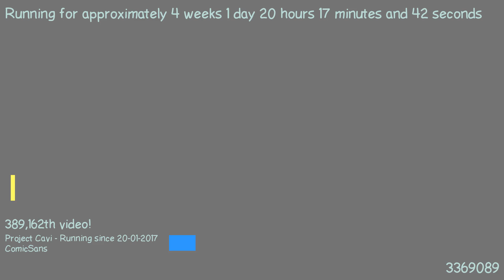1487528520 - Webdriver Cavi - H